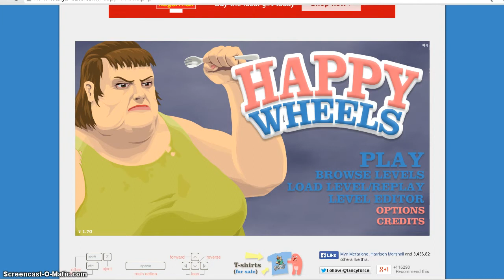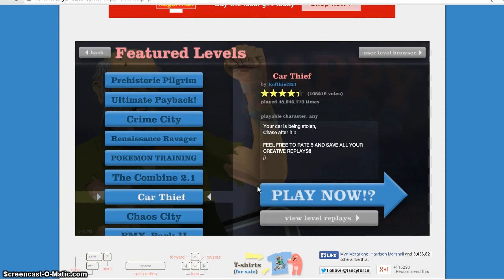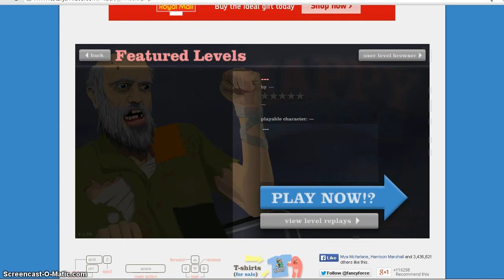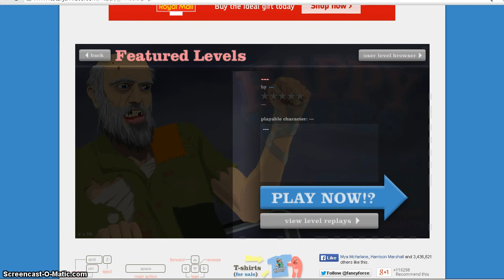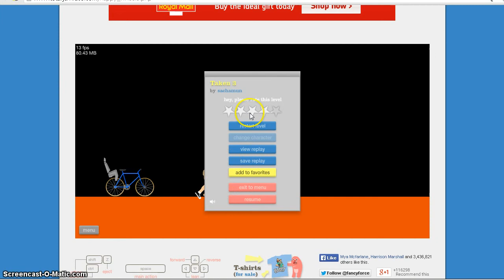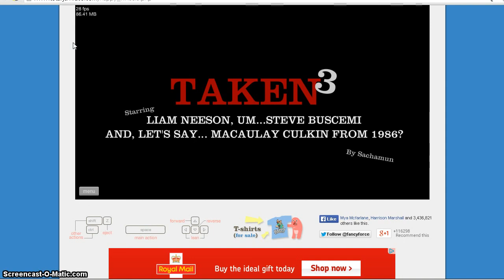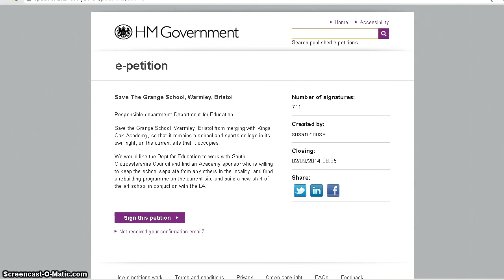playing happy wheels and an important message